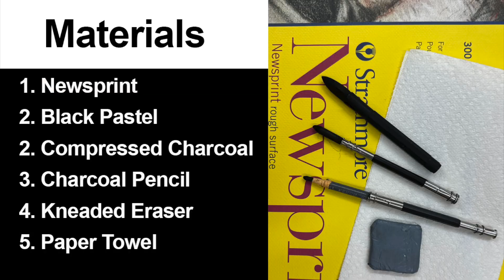How to master portrait drawing in simple steps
Learn Gary's unique drawing technique for figure and Portrait drawing.
It'll open your eyes to draw figures.
Model : Michelle